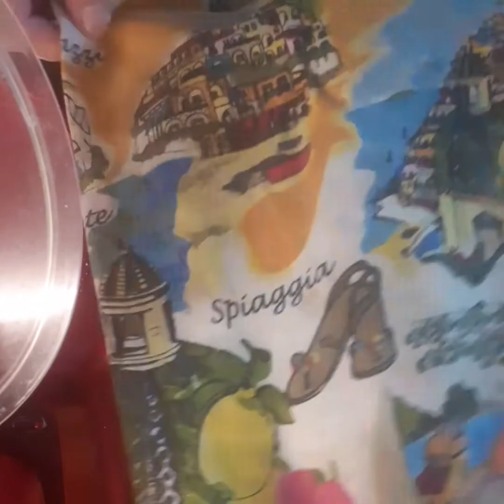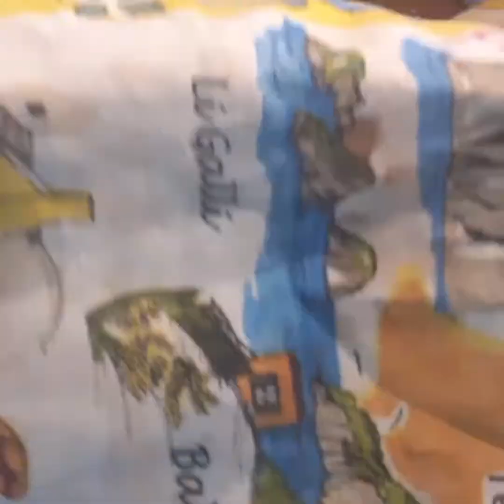CALZONI FRITTI E AL FORNO | IMPASTO ROSTICCERIA SICILIANA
L'Impasto base della Rosticceria siciliana
serve per molti tipi di pezzature di salato e dolce da banco come i calzoni fritti e al forno, i rollò con il wurstel, la rizzuola, la ravazzata, pizzette da banco e le iris fritte e al forno, sono molto in voga sopratutto nel palermitano, puoi trovarli in ogni bar o panificio e sono venduti maggiormente al mattino come la seconda colazione o addirittura come un piccolo pranzo (lunch).

ingredienti:

1 kg di farina "00"
100 g di strutto
100 g di zucchero
7 g di lievito secco
500 g di acqua
20 g di sale

pezzatura normale/65 gr.
pezzatura mignon/28  gr.

per il dettaglio di ogni singolo pezzo di rosticceria puoi seguire il link qui in basso

capitoli:

00:15 elenco ingredienti

01:44 pirlatura e lievitazione

02:20 pezzatura

03:00 formatura calzoni

09:00 frittura calzoni

10:30 calzoni in forno

10:40 panini mignon in forno

11:25 presentazione prodotto finito